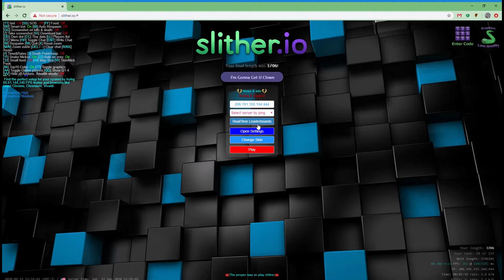Slither: What Is It (100)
0:18 Wrap
0:38 0:52 Dead End
1:00 Cutoff
1:16 1:55 Breakout
2:12 Cutoff
217 Kiosker
2:21 Cutoff
2:47 Chuckles
3:06 Almost
3:18 Ginamos
3:38 Side Swipe
4:07 Sniel
4:17 Cutoff
4:34 Gooder Than You
4:39 5:04 Double Kill
4:44 6:00 Cutoff